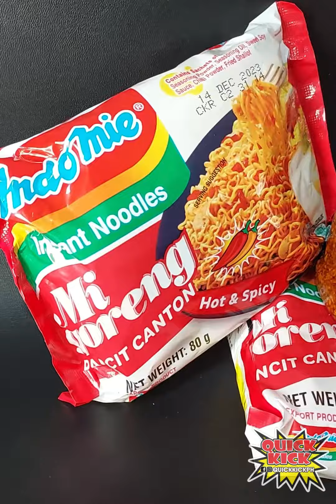Quick Kick and Mi Goreng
nag merienda ka na? try mo to